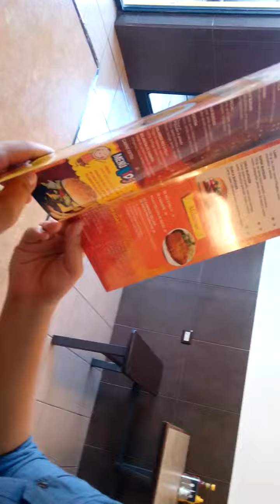Aida, Eva y Darío en La Milanesa - Más grande mejor